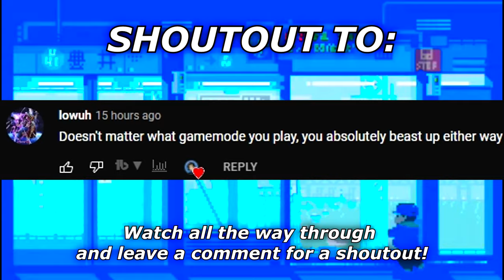the NEW SWISS K31 MASTERCRAFT is INSANE.. 😍